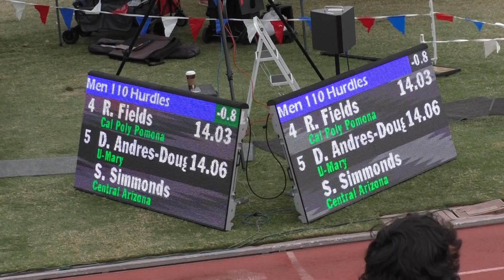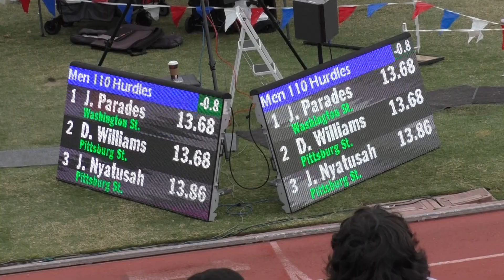John Paredes, 110 Hurdles, Bryan Clay Invitational, 4-13-2024